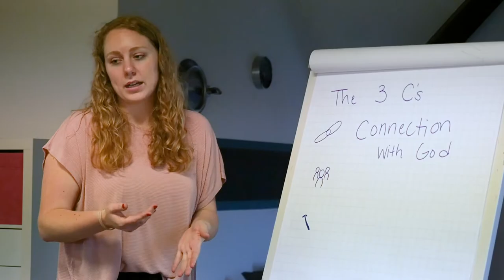Passion To Purpose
Operation Mobilization: God's Mission: You are Included!